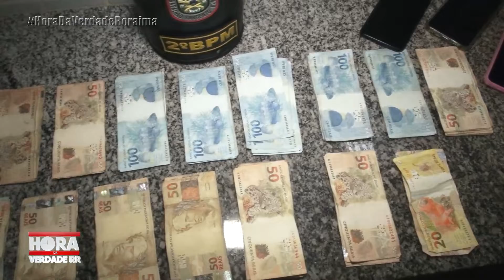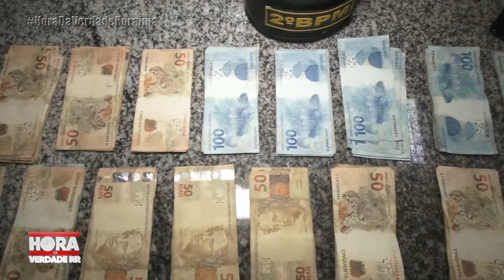FURTO A UM SUPERMERCADO NO BAIRRO S.H.CAMPOS